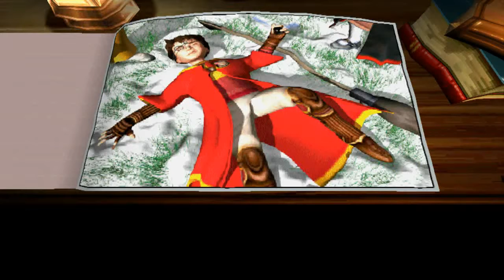Гарри Поттер и Тайная комната №5 Подземелья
Harry Potter and the Chamber of Secrets (рус. «Гарри Поттер и Тайная комната») — компьютерная игра, основанная на второй книге о Гарри Поттере; выпущена Electronic Arts совместно с Warner Bros. Interactive Entertainment в 2002 году.

Игра имеет несколько вариантов: версия для ПК разработана KnowWonder и перенесена на Mac компанией Aspyr Media. KnowWonder также создала упрощенную версию для портативной приставки Game Boy Color. Версия для PlayStation 1 разработана силами Argonaut Games. Версии для приставок Game Boy Advance, Xbox, GameCube и PlayStation 2 — созданы компанией Eurocom. Существует игра по мотивам для мобильных телефонов с поддержкой Java.